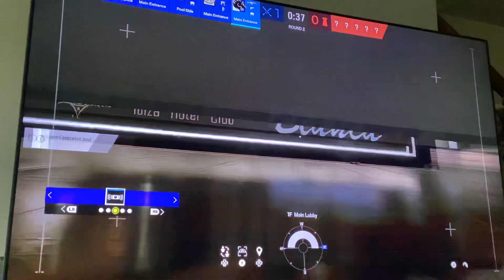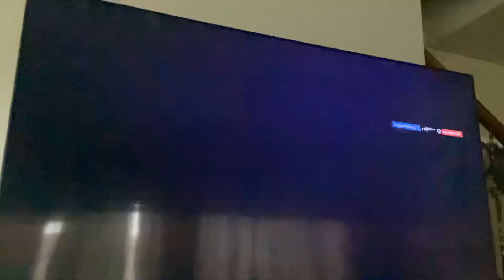𝚁𝟼!!!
𝚃𝚘𝚖 clancy rainbow six seige